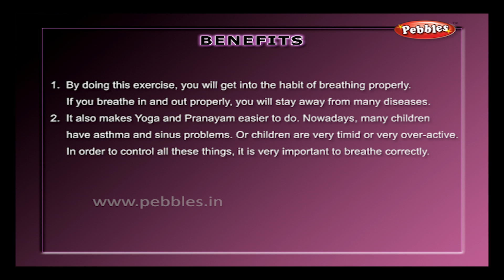How to Breathe Correctly in Hindi | Breathing Exercises in Hindi | Yoga in Hindi | योग आसन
Pebbles present Yoga in Hindi for Children, योग आसन बच्चों के लिए. This video teaches you How to Breathe Correctly in Hindi Step By Step in Detail. Breathing Exercises For Children in Hindi

The most popular Yoga Asanas in Hindi for a Beautiful Mind, Body & Face, योग आसन सुंदरता के लिए.

Pebbles has specially made a Yoga series for Children to help them achieve a Stable Mind, Face & Body. The Yoga Asanas covered in this series have been selected & performed by a Yoga Specialist working in the field of Beauty & Fitness For Children.

Yoga in Hindi For Children covers the following areas
Yoga For a Beautiful Mind, Body & Face
Complete Yoga Workout in Hindi
Complete Yoga Workout For Children
Yoga For Beginners
Yoga to do in the Morning
Yoga for Fat Burning
Yoga for Total Body Workout
Quick Yoga
Yoga 15 minute Workout
Yoga 20 Minute Workout

The Yoga Asanas covered in the Series : Yoga in Hindi For Children are :
Body Management
Marjar Mudra
Tadasan
Vrukshasan
Kukutasan
Sukhasan
Paschimottanasan
Tanasan
Manumantasan
Uttit Trikonasan
Padangushthasan
Bakasan
Chakrasan
Sarvangasan, Halasan
Breathing Correctly, Breathing Techniques
Surya Namaskar
Sun Salutation
Padhastasan
Hasta Uttanasan
Konasan
Ardhakatiya Chakrasan
Purnakatiya Chakrasan
Padmasan
Tolasan, Dolasan
Mandukchhap
Titali Asan
Baddha Padmasan
Vajrasan
Nadishodhan Parnayam
Anulom Vilom Parnayam
Kapalbhati Pranayam
Shavasan
Omkar Sadhana